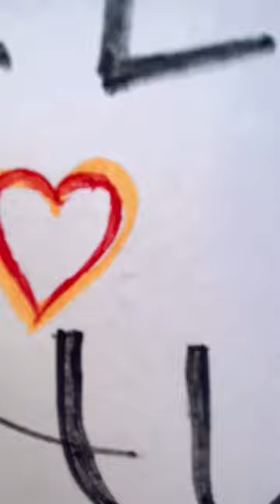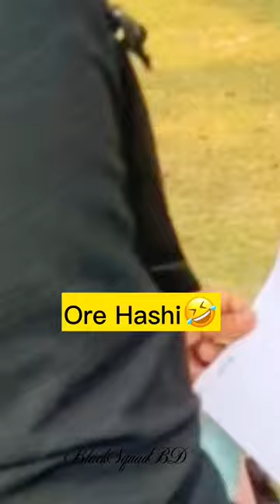আজকে সিঙ্গেল মেয়েদের জন্য ফ্রী হাগ!! Happy Hug Day 😁 | Prank Video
আজকে সিঙ্গেল মেয়েদের জন্য ফ্রী হাগ!! Happy Hug Day 😁